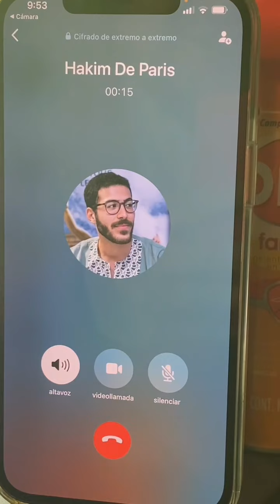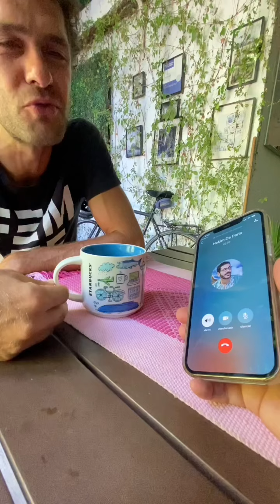De Francia: Pierre Moreau y Hakim Benbandra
Compartimos la experiencia de conversar con 2 visitantes franceses durante su paso por Los Mochis Sinaloa.

Cómo viajar de Mochilazo en méxico con Hakim Benbandra y cómo viajar en bicicleta con Pierre Moreau